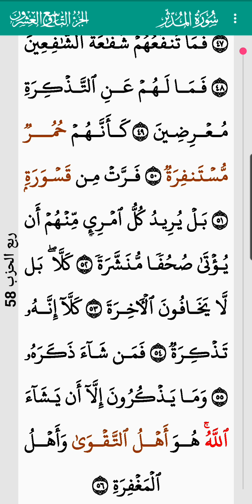surah Al Muddathir Abdulbasit Abdulsamad 74 I سورة المدثر